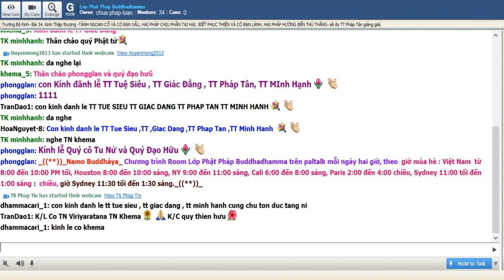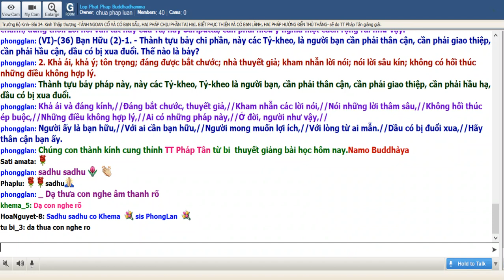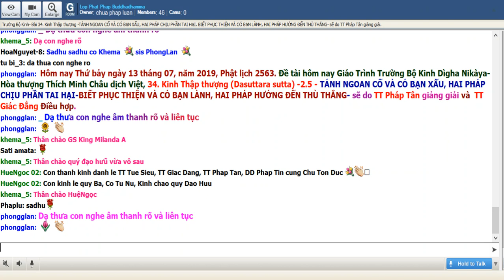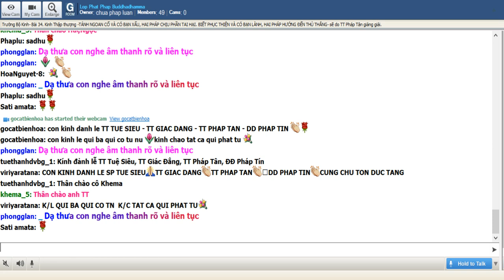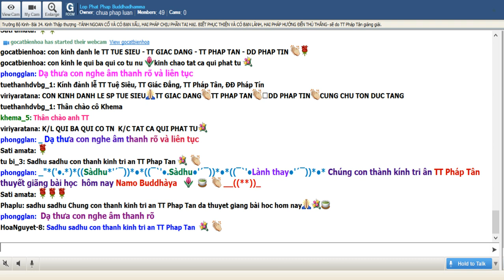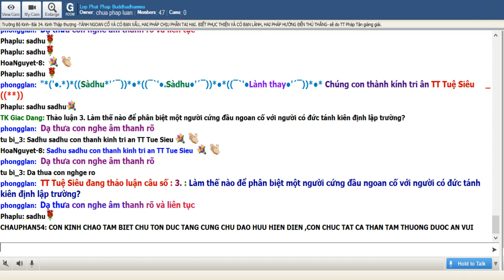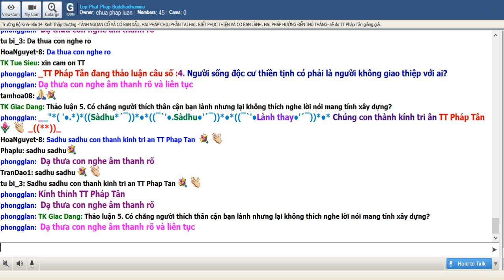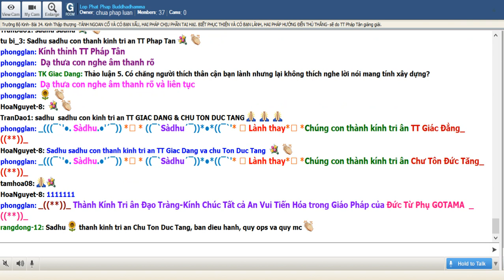13-7-2019- Trường Bộ Kinh - 34 Kinh Thập Thượng - TÁNH NGOAN CỐ VÀ CÓ BẠN XẤU, - TT Pháp Tân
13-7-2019- Trường Bộ Kinh - 34 Kinh Thập Thượng - TÁNH NGOAN CỐ VÀ CÓ BẠN XẤU, HAI PHÁP CHỊU PHẦN TAI HẠI BIẾT PHỤC THIỆN VÀ CÓ BẠN LÀNH, HAI PHÁP HƯỚNG ĐẾN THÙ THẮNG - TT Pháp Tân